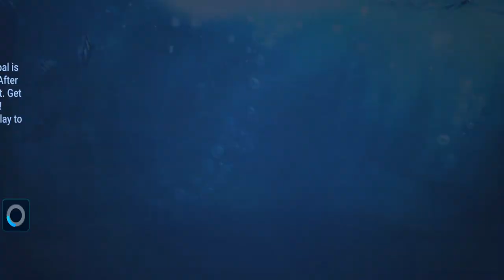Blue Marlin Fishing Battle - Fishing Clash Gameplay Ep11